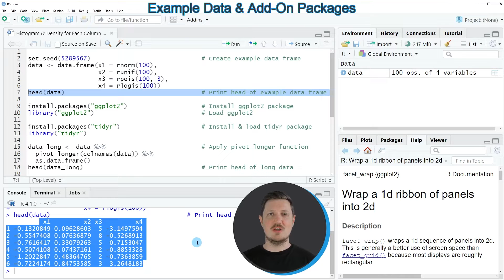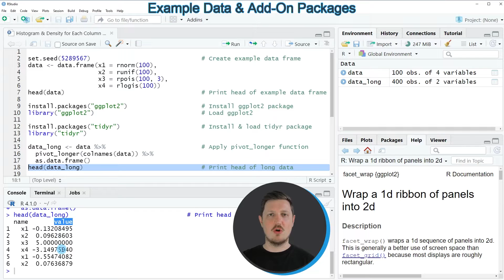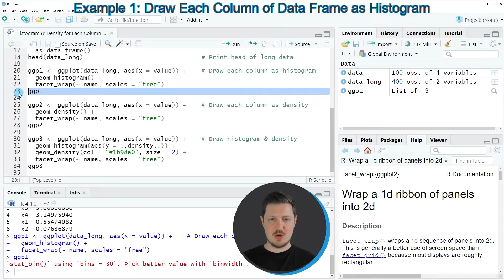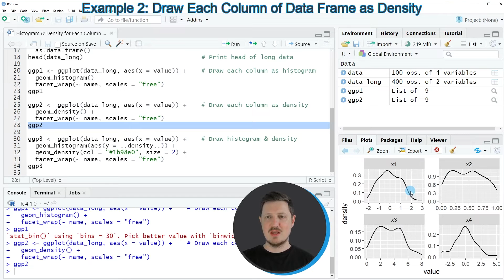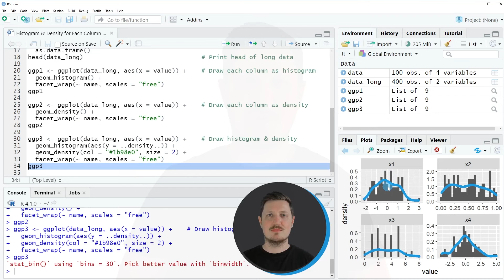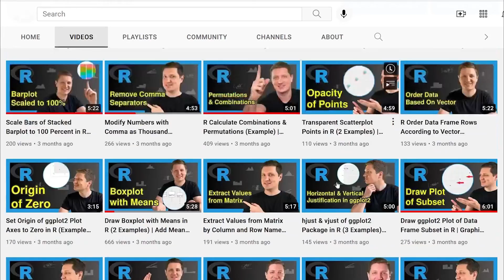Draw Histogram & Density for Each Column of Data Frame in R (3 Examples) | ggplot2 & tidyr Packages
How to draw a histogram and / or a density plot for every variable of a data frame in the R programming language. More details
R code of this video:

data ‹- data.frame(x1 = rnorm(100),
                   x2 = runif(100),
                   x3 = rpois(100, 3),
                   x4 = rlogis(100))
head(data)                                     # Print head of example data frame

install.packages("tidyr")                      # Install & load tidyr package
library("tidyr")

data_long ‹- data %›%                          # Apply pivot_longer function
  pivot_longer(colnames(data)) %›%
  as.data.frame()
head(data_long)                                # Print head of long data

ggp1 ‹- ggplot(data_long, aes(x = value)) +    # Draw each column as histogram
  geom_histogram() +
  facet_wrap(~ name, scales = "free")
ggp1

ggp2 ‹- ggplot(data_long, aes(x = value)) +    # Draw each column as density
  geom_density() +
ggp2

ggp3 ‹- ggplot(data_long, aes(x = value)) +    # Draw histogram & density
  geom_histogram(aes(y = ..density..)) +
geom_density(col = "1b98e0", size = 2) +
ggp3